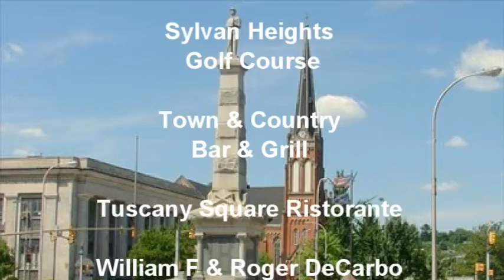NCTV45’s Lawrence County Community Happenings May 13th thru May 19 2018